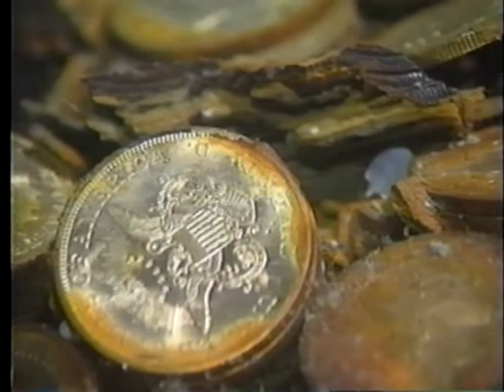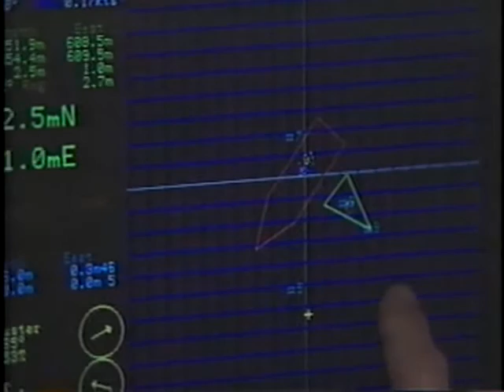SS Central America Shipwreck Gold Treasure Recovery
SS Central America Shipwreck Gold Treasure Recovery (Ingot #4244) Length 18:36